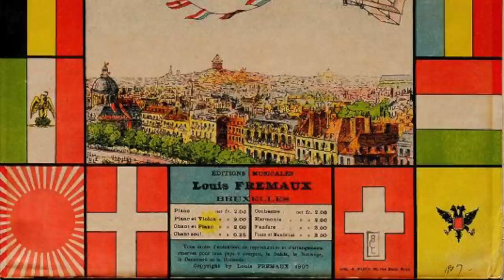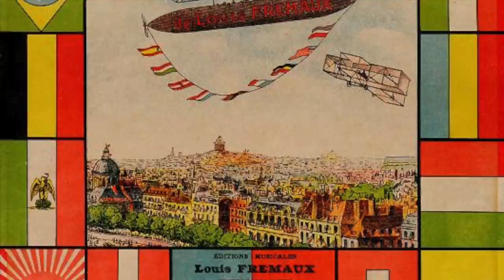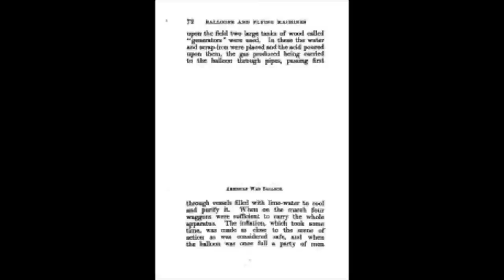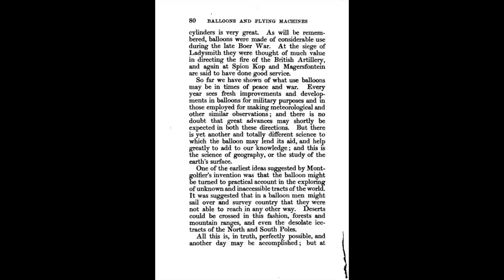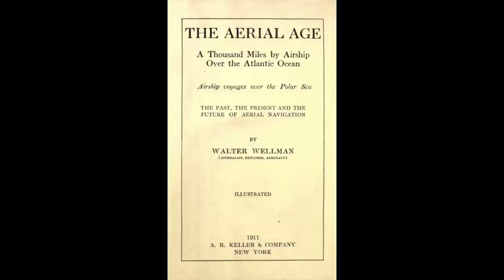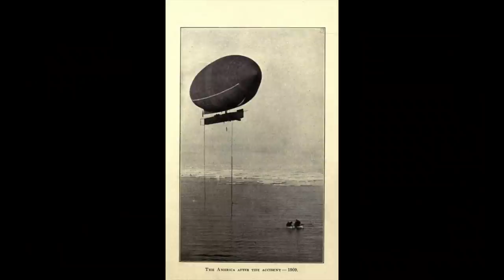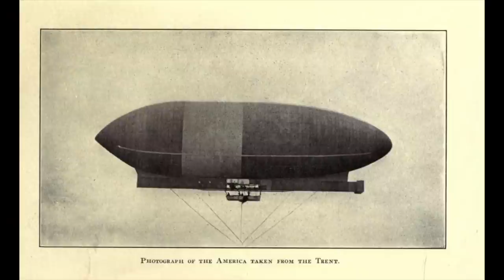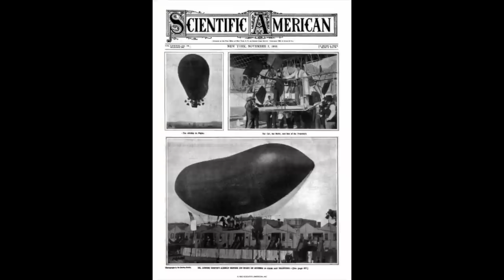AIRSHIPS at WAR! Historical Uses in times of War from the 1700s and Up! from a 1905 Book with PICS!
- Some more excellent Airship information that I'd never heard before. Intense usage of Airships for warfare purposes.. Hints of the Past tech, but from a time where information was controlled... Airships could be 1000s of years old.. and are definitely still being used today as 'satellites' and 'weather balloons' and more... Beyond the Poles, its probably the BEST way to travel.. safe, convenient, fast, efficient and can take tons of cargo long distances... BRING BACK THE AIRSHIPS!

Check out the Book by Gertrude Bacon 1905
Balloons, Airships and Flying Machines!

SHARE & SUPPORT :)